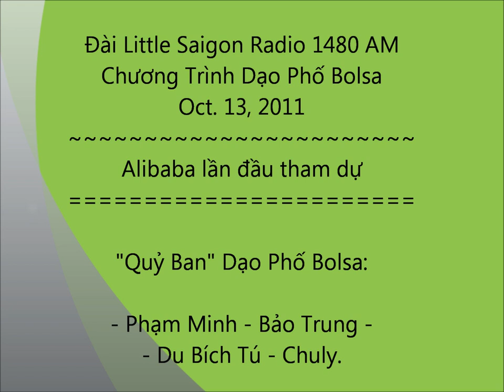dao pho bolsa Do sao Tu Vi